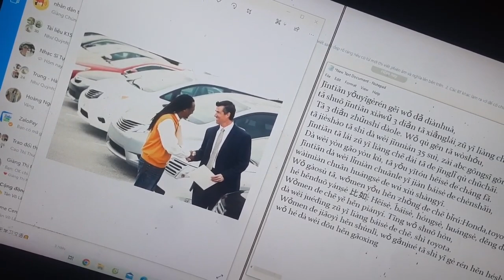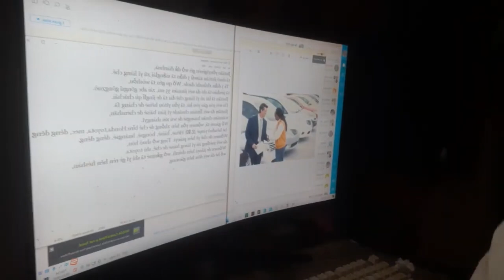Bài tập tả tranh đi thuê xe bằng tiếng trung của mình